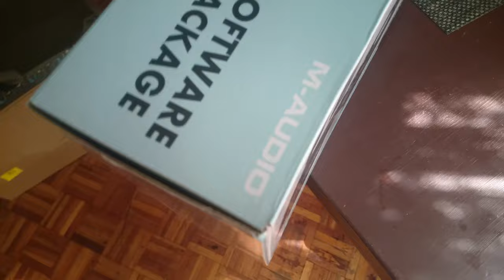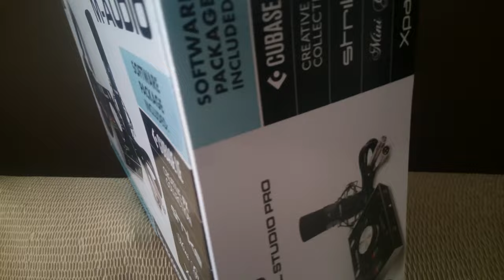INTERFAZ M-AUDIO (UNBOXING)